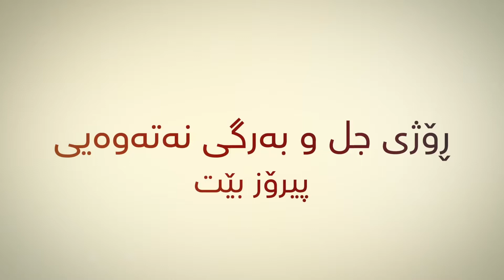Happy Kurdish National Clothing Day!